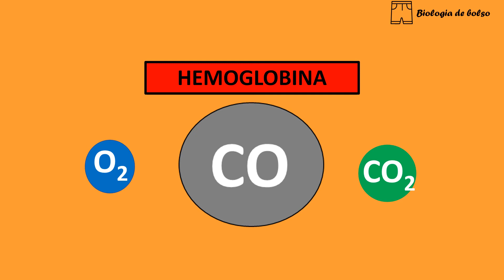Carboxiemoglobina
Carboxiemoglobina é a associação da hemoglobina com o monóxido de carbono, mas cuidado... há riscos. Entenda!